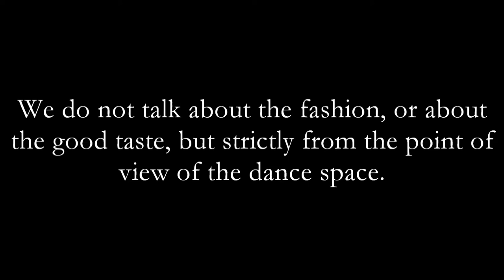Accesorii si haine in dansul social | Accesories and clothing in social dance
Eticheta in dansul social
Etiquette within the social dance